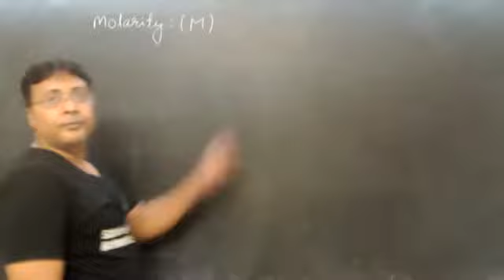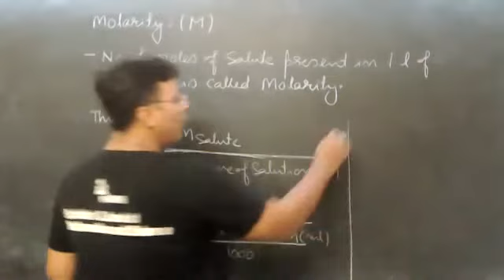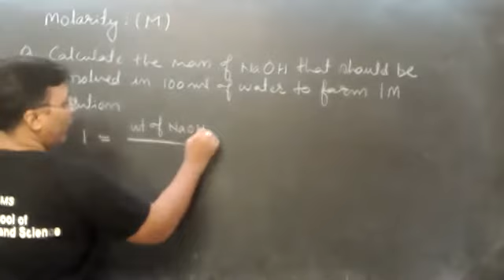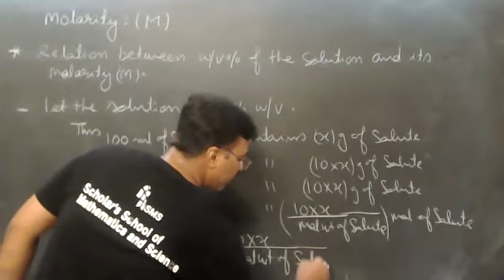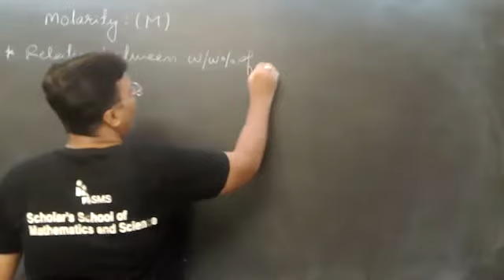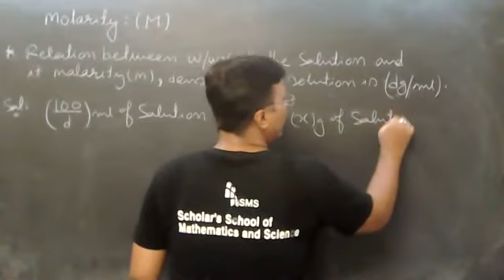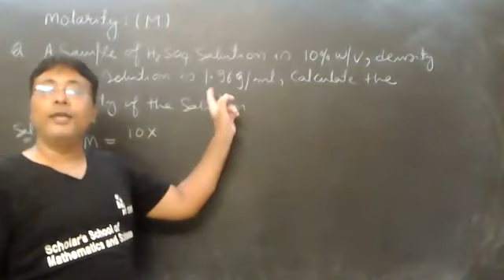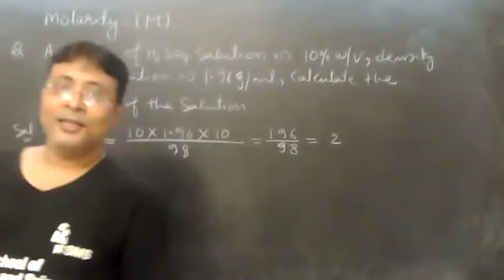Concentration of solution 2